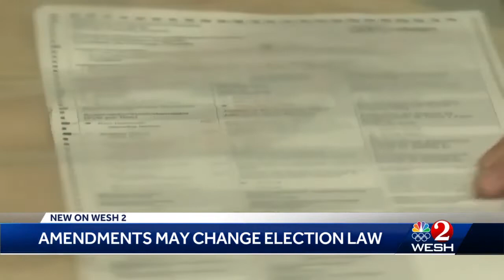Amendments may change election law